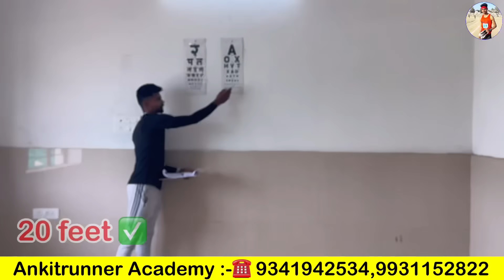SSCGD मेडिकल medical 🏥 test || Scc Gd full medical test || Medical test Ssc gd 2024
ssc gd medical tes
ssc gd medical test details
gd medical test
ssc gd medical test details girls
ssc constable gd medical test
ssc gd medical date 2023,ssc gd medical test full process in telugu
medical test ssc gd
ssc gd medical 2024
ssc gd medical test for female